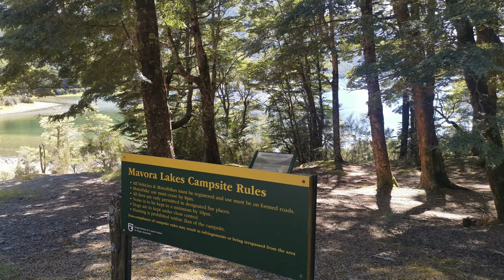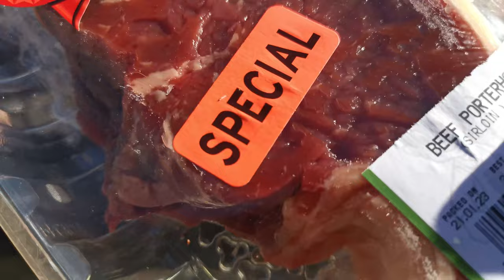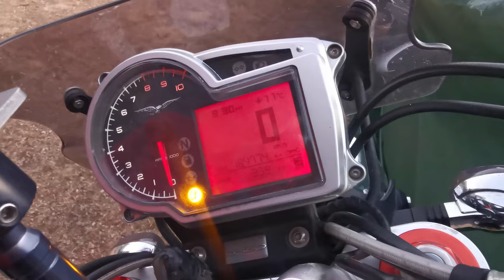Beyond the Drummond Rally 2023 Mavora Lakes Department of Conservation Camping Area So Cheap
The Drummond Rally has passed, and we make our way home over a few more nights.
Some more lakes, and scenic camping like nothing else. Mavora, such a beautiful place.
Department of Conservation have on offer some awesome basic camping spots around the country.
If you like camping, getting away from it all, quite possibly no cellular reception. These are the camps for you and so damn cheap. The Best nature can provide

Night, in depth star Images, and morning lake scenery shots by Ant